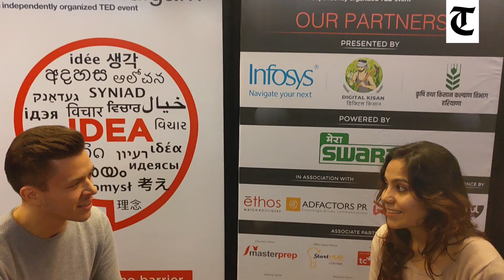British-Indian actor Jassa Ahluwalia in conversation with The Tribune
Seeking inspiration...here, there, everywhere! It begins from that and goes on to becoming a motivation for others. Elementally, this life is about ceasing all opportunities to live it fully, happily. Of the many steps in the direction to invoke this feeling in humanity is TEDX. Sharing life experiences, helping people open up and drawing the courage to face the odds, many people take the stage and make people realise how beautiful the world is. Among the 18 plus noted speakers at the third edition of TEDX-Chandigarh was British-Indian actor Jassa Ahluwalia. While he looks a gora (white), he is fully desi. Listen to him speak Punjabi and that will make all the sense to you. He is indeed proud of his mixed heritage. He uses the hastag BothNotHalf to explain his point. “It has been the distillation of my struggles with my sense of self. I feel I’m in a world that really wants to divide and label. It is essentially my way of saying that people are not fractions. I am not half anything. I am both. I am Punjabi and British.” He says he has full ownership of both parts of his identity.